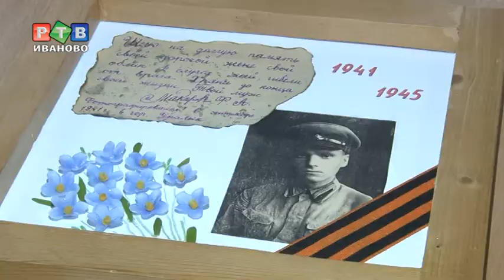Песни, опаленные войной